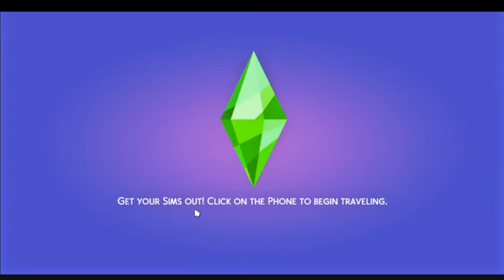Addison's First Term Ends Already!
Today I would like to introduce you to Addison Vaughn. She is a young lady that was born on the upper side of life that is striving to find herself.  She was born to a very fortunate family and as the only child was spoiled beyond believe.  However as she as grown older her parents are relentless in pushing her in the "right" direction.  Addison then makes an unbelievable decision that is sure to change her life!  Will she turn out to be the person she wants to be or fall flat and crawl back home to become what is expected of her?  Let's Discover University!